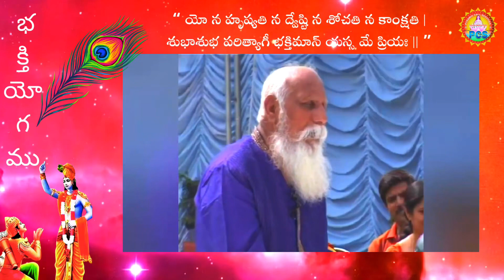యో న హృష్యతి న ద్వేష్టి న శోచతి న కాంక్షతి । ~పత్రీజీ భగవద్గీత